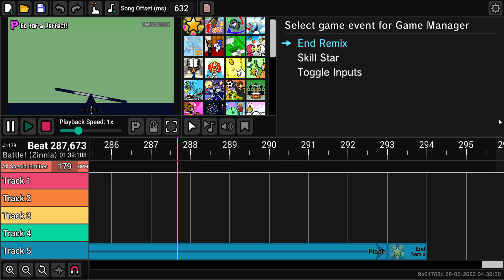Heaven Studio - VS. Zinnia (Perfect Run + Skill Star)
level made by Ins0rt#4596

quiz show is bugged as u can see; some inputs just don't register